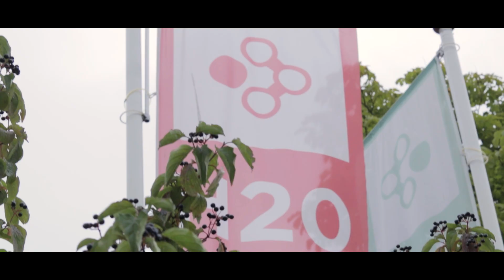TOURNAMENTS AT SIKO BOOTCAMP ft. Ceesay, N1ftz, Miro & Milaniwnl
In today's video we take you through how the tournaments went during the bootcamp and especially the FNCS heats. There are also many more insights and interviews with our players.

We hope you enjoyed the video and would therefore be very happy about a like and a comment 💛🖤

Featuring:
👤 Siko Ceesay:

Make sure to follow Siko on all socials!